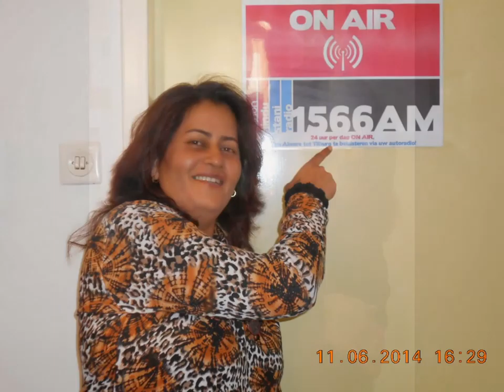Sham Poeran 4 dec